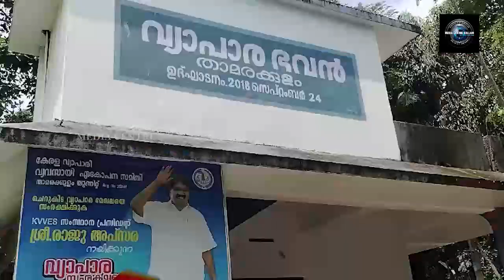വ്യാപാരി വ്യവസായി ഏകോപന സമിതി താമരക്കുളം യൂണിറ്റിന്റെ വാര്‍ഷിക പൊതുയോഗവും തെരഞ്ഞെടുപ്പും നടത്തി.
കേരള വ്യാപാരി വ്യവസായി ഏകോപന സമിതി താമരക്കുളം യൂണിറ്റിന്റെ വാര്‍ഷിക പൊതുയോഗവും തെരഞ്ഞെടുപ്പും നടത്തി. ആലപ്പുഴ ജില്ലാ സെക്രട്ടറി സെക്രട്ടറി ജി.മണിക്കുട്ടന്‍ ഉദ്ഘാടനം ചെയ്തു.